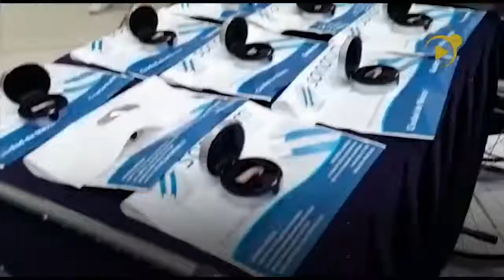Entérate Dif municipal entrega más de 700 mil pesos en aparatos Ortopédicos